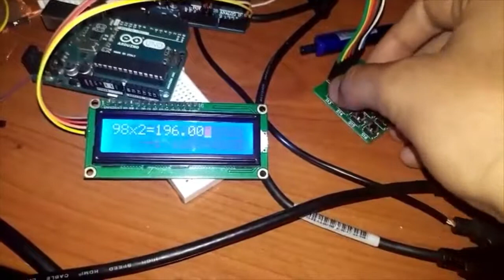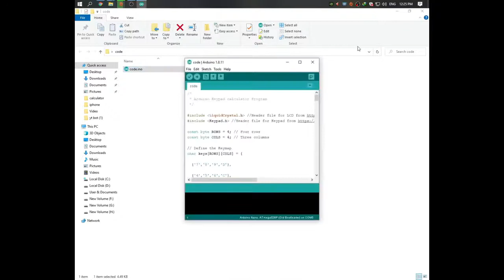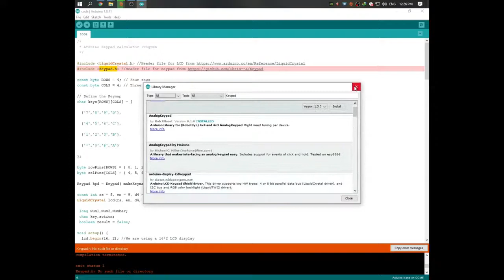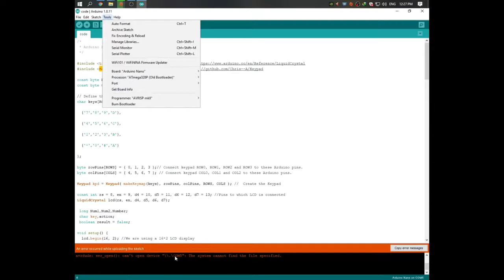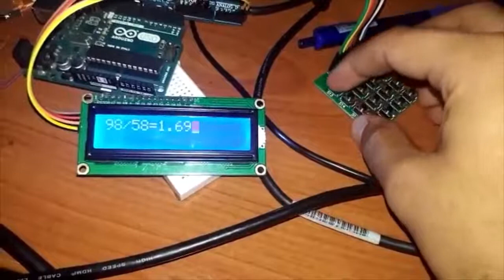Arduino Calculator with LCD 1602 & 4x4 Keypad | Full Tutorial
In this video, I’ll show you how to build a simple calculator using an Arduino Uno, LCD 1602 display, and 4x4 keypad. This project is perfect for beginners who want to learn how to interface these components with Arduino and create a functional calculator that can perform basic arithmetic operations like addition, subtraction, multiplication, and division.

What you’ll learn:

How to connect a 4x4 keypad to the Arduino
Setting up the LCD 1602 display
Writing the Arduino code for calculator functions
Displaying results on the LCD screen
Step-by-step wiring and detailed explanation
Whether you're new to Arduino or looking for an interesting project, this video will guide you through the entire process.

Arduino calculator
Arduino Uno calculator project
DIY Arduino calculator
Arduino calculator tutorial
LCD 1602 display calculator
4x4 keypad Arduino
Arduino calculator code
Basic calculator with Arduino
Arduino projects for beginners
Arduino calculator with LCD display
Arduino tutorial for beginners
Arduino keypad tutorial
Arduino programming calculator